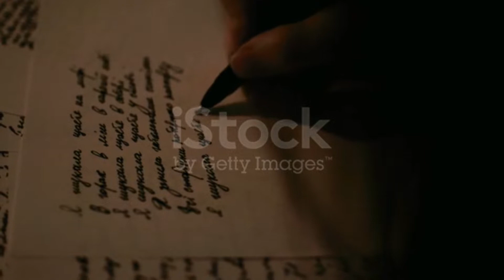20 Reasons for Failure | Part-7 | Shiv khera | Motivational Speech